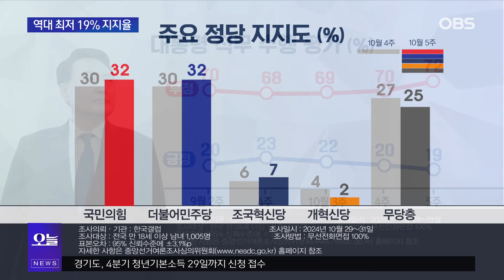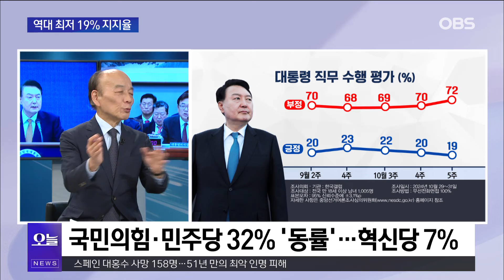아슬아슬했지만 10%대로 추락.. "전 연령층에서 무너지고 있습니다"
윤석열 대통령의 지지율이 10%대로 내려앉은 것은
2022년 5월 10일 취임 이후 처음입니다.
'심리적 마지노선'으로 풀이되는 지지율 20%의 벽마저 무너진 현 상황,
특히 보수 우세지역으로 꼽히는 대구·경북에서도
부정 평가는 69%로 긍정 평가 18%를 크게 앞섰는데요.
정확한 이유는 무엇일지 전원책 변호사에게 물었습니다.